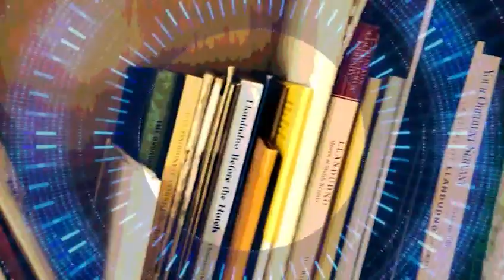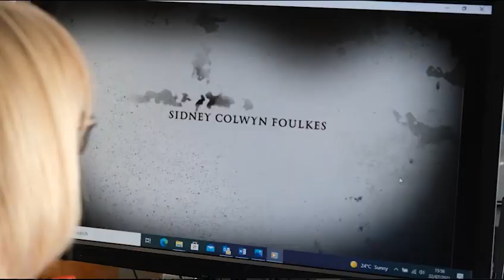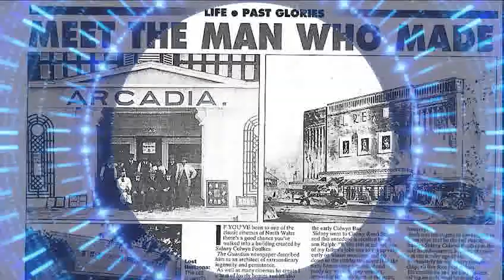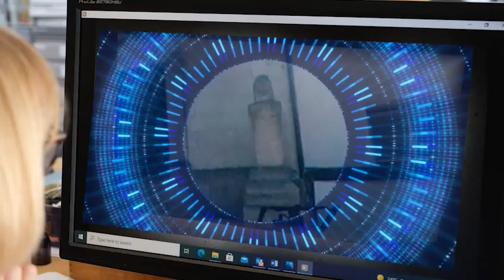Sidney Colwyn Foulkes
Diwylliant Conwy - Adnodd dysgu CA2 / Conwy Culture KS2 Learning resource